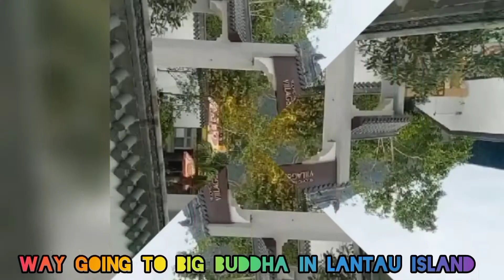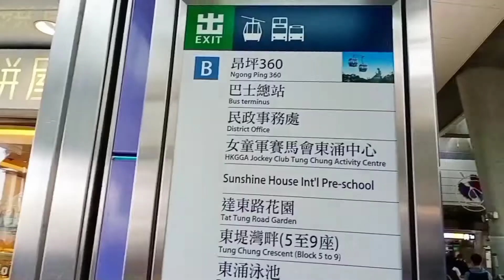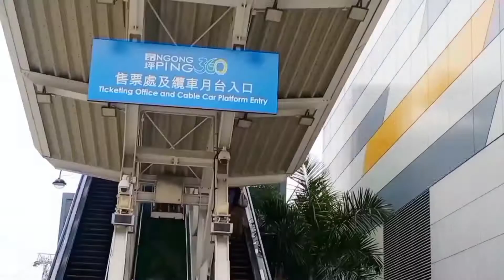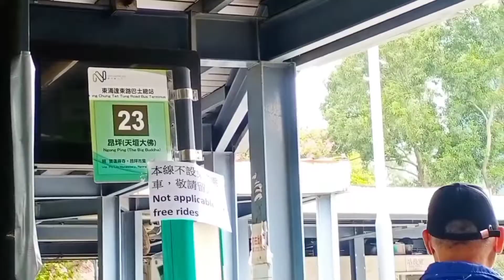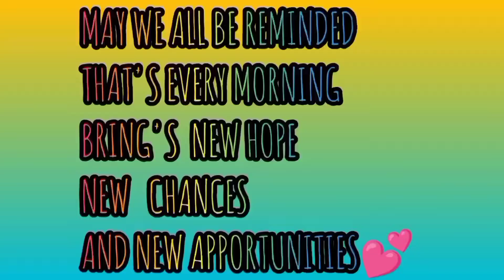WAY GOING TO BIG BUDDHA IN LANTAU ISLAND || ARASHEL IMEE TV || VLOG #94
WAY GOING TO BIG BUDDHA IN LANTAU ISLAND
ARASHEL IMEE TV
VLOG #94